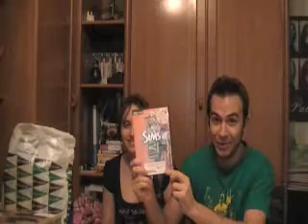Compras de videojuegos del mes de Marzo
Las compras del mes de marzo con una cosa inesperada que me llegó el mismo día.